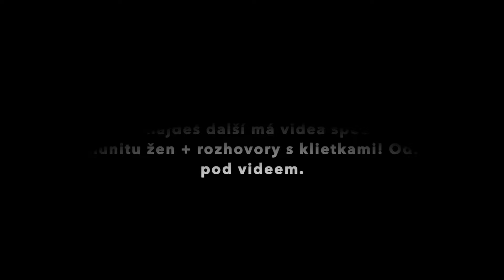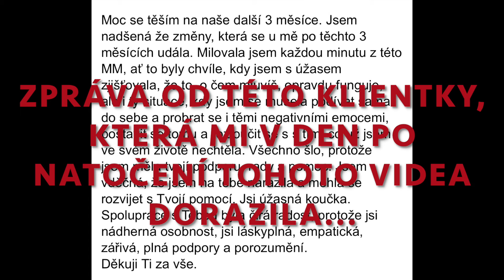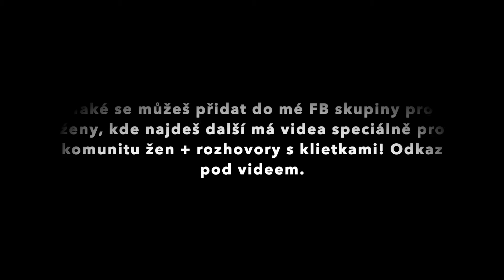KONČÍM S TOUHLE HROU!🤡 Moře mi pomohlo to ukončit🌊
AKTUÁLNÍ ODKAZY...

👸🏼Žít jako královna - Úžasný kurz! Takový balíček na život pro každou ženu! Je v něm vše, co jsem se za roky práce na sobě naučila. Od tvoření reality, po naslouchání sama sobě, žití v souladu se sebou, být šťastnou a spokojenou ženou. Nově je aktualizován o další hodnotné informace o cykličnosti a intuici!
- Minikurz Královna svého života již není v prodeji.

✅Ženo, odebírej mé e-maily, ať ti nic neunikne!